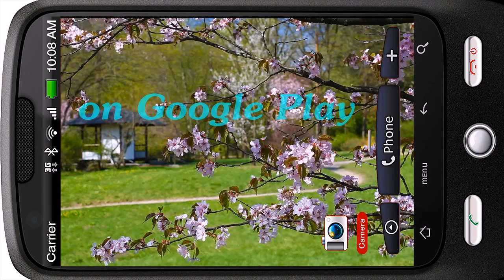Zen Garden House Sakura HD Personalization for Android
Wonderful spring day, the spot is just filled with sunlight but it is warm, not hot.
The green color of the grass all around brings such peaceful feeling inside you.
It calms and comforts your thoughts and spirit.

Gentle wind caresses the white delicate blossoming of Sakura.
The aroma of the amazing flower reaches you and your head goes around.
You feel spring inside you, in your blood, in your essence.

You take wonderful forces from this spring scenery, you are reborn, awakened from winter and you are amazed with eh emotions that are revealed in you.

Green foliage in combination with tender pink color of Sakura bloom makes a really wonderful picture that soothes and provokes a smile on your face.

* Realistic Quality HD artwork.
* Sounds available.
* Really Full HD, realistic 3D.
* No any static pictures, truly live 3D animation in Full HD appearance.
* Please rate it. Thanks!